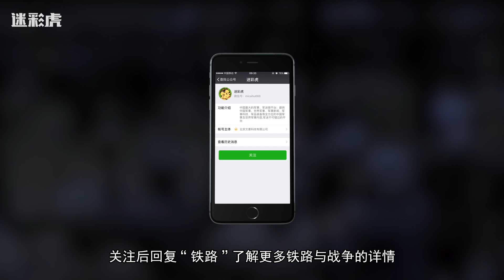【迷彩虎讲堂】269：你真的了解战争吗？战争的本质原来这么简单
战争的进行地点与争夺对象，主要是能为战争提供服务的对象。谁能为战争提供和运输粮草兵源，战争的争夺焦点就会是谁。哪一方拥有的这种焦点越多，获胜的可能性也就越大。这些焦点也就成为了军事上的必争之地。